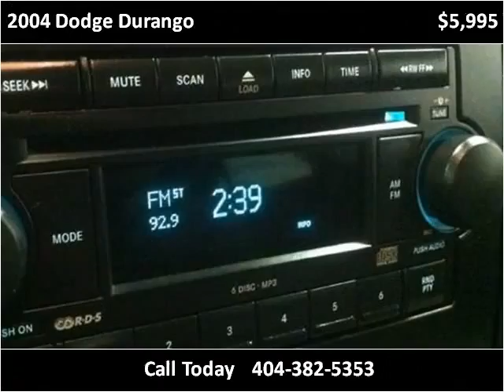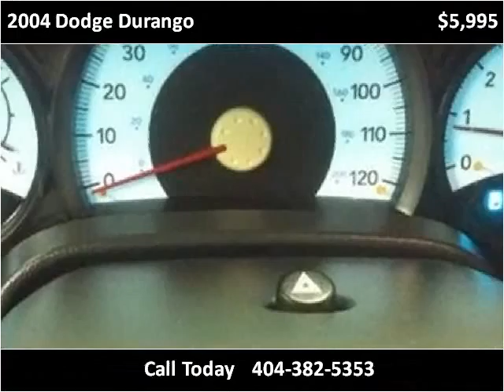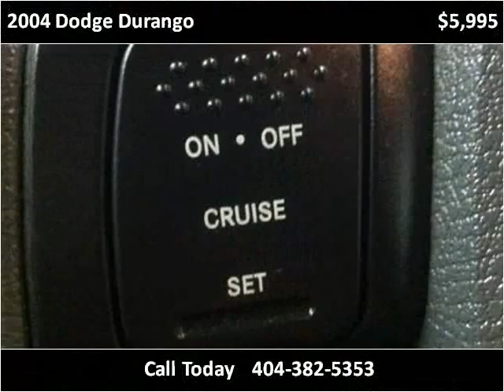2004 Dodge Durango Used Cars Duluth GA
This 2004 Dodge Durango is available from Wolfgang Motor Group.